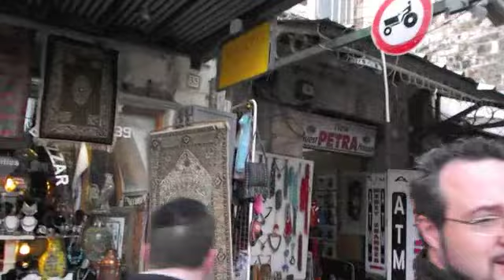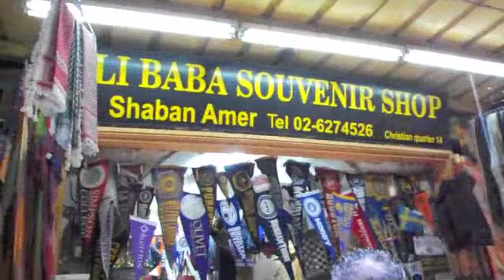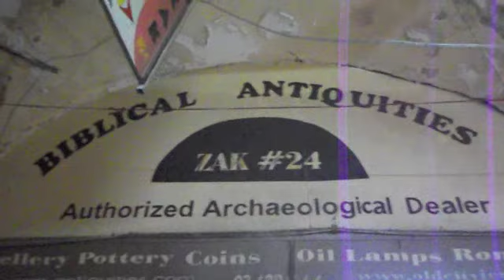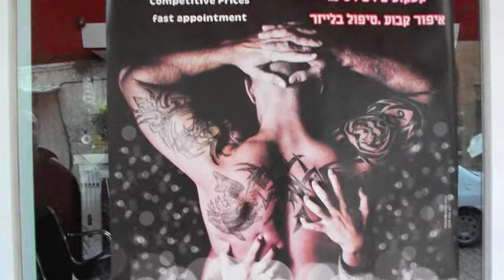#31 Just Another Sunday in Jerusalem: Black and Natural in Jerusalem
It's been a while since I blogged in the Old City, and I thought that you might want to see what a typical Sunday afternoon is like for us in Jerusalem. This is no boring city. I LOVE this place! ;-)  Erik vlogged with me today, guys!